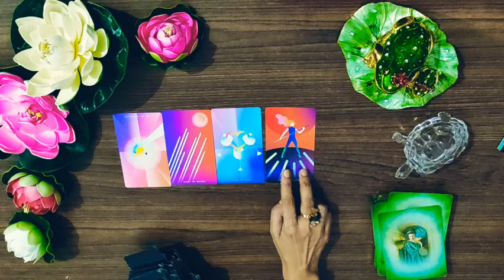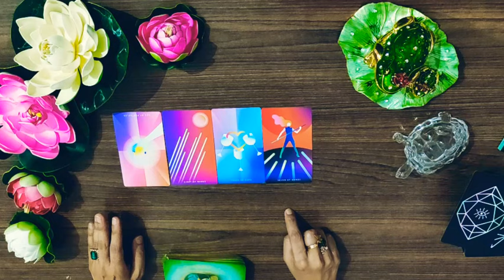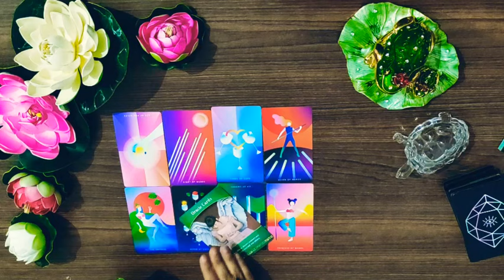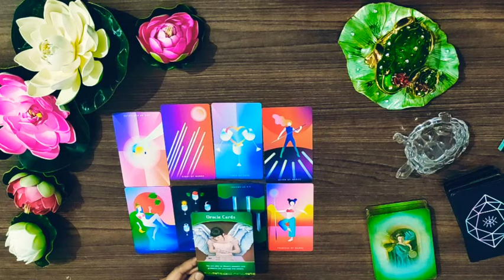*TAURUS/VRISHABH RASHI- 8-15 JUNE LOVE READING*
Janiye kya hai apke liye in love for the month of june from 8-15 june.